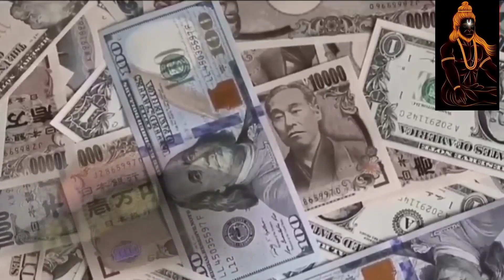विदेशी मुद्रा भंडार द्वारा देशों की सूची!56 मुस्लिम देश भी रोक नहीं पाएभारत बना चौथा सुपर पावर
India's foreign exchange reserves saw a fall of $6.052 billion to $593.477 billion as on May 19, 2023, as per Reserve Bank of India data updated on Friday.भारत में विदेशी मुद्रा भंडार पिछले सप्ताह के 599530 USD मिलियन से घटकर 19 मई को 593480 USD मिलियन हो गया
भारत का विदेशी मुद्रा भंडार
भारत में, विदेशी मुद्रा भंडार देश के केंद्रीय बैंक द्वारा धारित या नियंत्रित विदेशी संपत्ति है। भंडार सोने या एक विशिष्ट मुद्रा से बने होते हैं। वे ट्रेजरी बिल, सरकारी बॉन्ड, कॉर्पोरेट बॉन्ड और इक्विटी और विदेशी मुद्रा ऋण जैसी विदेशी मुद्राओं में अंकित विशेष आहरण अधिकार और विपणन योग्य प्रतिभूतियां भी हो सकते हैं।विदेशी मुद्रा भंडार , जिसे विदेशी मुद्रा भंडार भी कहा जाता है, एक सख्त अर्थ में, केवल नागरिकों और मौद्रिक अधिकारियों द्वारा आयोजित विदेशी मुद्रा जमा है । हालांकि, लोकप्रिय उपयोग में और नीचे दी गई सूची में, इसमें स्वर्ण भंडार , विशेष आहरण अधिकार (एसडीआर) और आईएमएफ आरक्षित स्थिति भी शामिल है क्योंकि यह कुल आंकड़ा, जिसे आमतौर पर अधिक सटीक रूप से आधिकारिक भंडार या अंतरराष्ट्रीय भंडार या आधिकारिक अंतरराष्ट्रीय भंडार कहा जाता है, है अधिक आसानी से उपलब्ध है और यकीनन अधिक सार्थक भी है। [ उद्धरण वांछित ]

ये विदेशी-मुद्रा जमा केंद्रीय बैंकों और मौद्रिक प्राधिकरणों की वित्तीय संपत्ति हैं जो विभिन्न आरक्षित मुद्राओं (जैसे यूएस डॉलर , यूरो , जापानी येन , पाउंड स्टर्लिंग और चीनी युआन ) में रखी जाती हैं और जिनका उपयोग किया जाता है अपनी देनदारियों को वापस (उदाहरण के लिए जारी की गई स्थानीय मुद्रा और सरकार या वित्तीय संस्थानों द्वारा केंद्रीय बैंक के पास जमा किए गए विभिन्न बैंक भंडार )। स्वर्ण मानक के अंत से पहले , सोनापसंदीदा आरक्षित मुद्रा थी। कुछ राष्ट्र विदेशी मुद्रा भंडार को संप्रभु धन कोष में परिवर्तित कर रहे हैं , जो आकार में विदेशी मुद्रा भंडार को टक्कर दे सकता है। [ उद्धरण वांछित ]

नीचे दी गई सूची ज्यादातर नवीनतम उपलब्ध आईएमएफ डेटा पर आधारित है, और जबकि अधिकांश राष्ट्र अमेरिकी डॉलर में रिपोर्ट करते हैं, पूर्वी यूरोप के कुछ देश केवल यूरो में रिपोर्ट करते हैं और कुछ अन्य अपनी-अपनी मुद्राओं में रिपोर्ट करते हैं। और चूंकि नीचे दिए गए सभी आंकड़े अमेरिकी डॉलर के समतुल्य हैं, विनिमय दर में उतार-चढ़ाव का इन आंकड़ों पर महत्वपूर्ण प्रभाव पड़ सकता है।
न्यूज स्ट्रीम
भारतीय विदेशी मुद्रा भंडार 8 महीने के उच्च स्तर पर
भारत में विदेशी मुद्रा भंडार 24 मार्च को समाप्त सप्ताह में दूसरे सीधे सप्ताह के लिए बढ़कर 578.778 बिलियन अमरीकी डॉलर हो गया, जो जुलाई की शुरुआत के बाद का उच्चतम स्तर है, जो पिछले सप्ताह में 572.801 बिलियन अमरीकी डॉलर था।
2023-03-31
भारतीय विदेशी मुद्रा भंडार 15 महीने के निचले स्तर पर पहुंचा
भारतीय विदेशी मुद्रा भंडार 8 जुलाई को 580.3 बिलियन अमरीकी डालर के 15 महीने के निचले स्तर तक गिर गया, दूसरे सीधे सप्ताह के लिए गिर गया क्योंकि देश के केंद्रीय बैंक ने रुपये के तेजी से मूल्यह्रास को धीमा करने के प्रयासों को तेज कर दिया। भारतीय रुपया 79.9 प्रति अमरीकी डालर के रिकॉर्ड निचले स्तर के आसपास मंडरा रहा है, पाप ... और नवीनतम
बाल्टिक ड्राई इंडेक्स 12वें सत्र में गिरा
मेक्सिको Q1 GDP संशोधित निचला
सोने की कीमतों में मामूली तेजी
डॉलर हेड्स फॉर थर्ड स्ट्रेट वीकली गेन
अप्रैल में कनाडा की थोक बिक्री में वृद्धि
यूएस फ्यूचर्स ओपन में लाभ की ओर इशारा करता है
यूएस 10-वर्षीय प्रतिफल 2 महीने के उच्च स्तर पर वापस आया
यूएस गुड्स ट्रेड गैप उम्मीद से ज्यादा बढ़ा
यूनाइटेड स्टेट्स होलसेल इन्वेंटरी एज डाउन
यूएस कोर पीसीई मुद्रास्फीति शीर्ष पूर्वानुमान